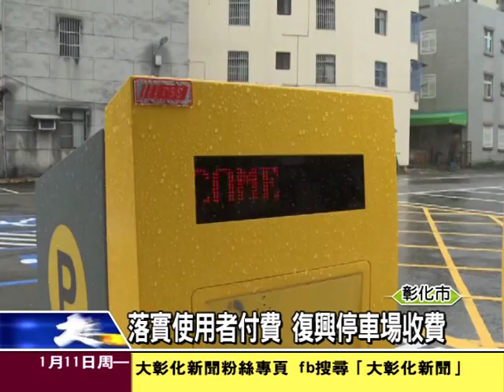1050111落實使用者付費 復興停車場收費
落實使用者付費原則，彰化市公所陸續整頓建國等路橋閒置空間，擬規劃闢為收費停車場，位於工校街與實踐路交叉口、目前並未收費的「復興停車場」，已完成施設相關停車場管理設備，即日開始試營運收費，將為活化利用、增闢財源再添利器。